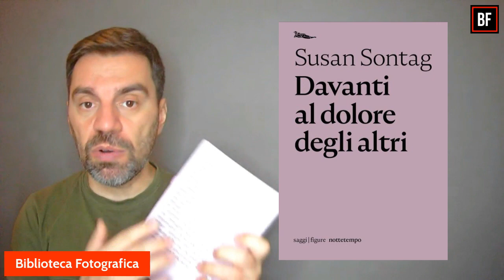Davanti al dolore degli altri - Susan Sontag - Biblioteca #31 - Biblioteca Fotografica